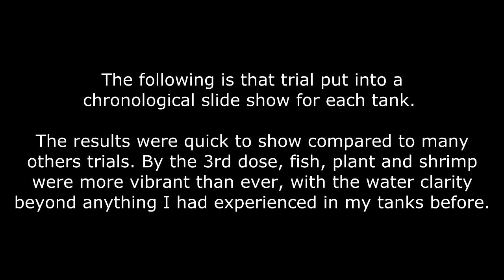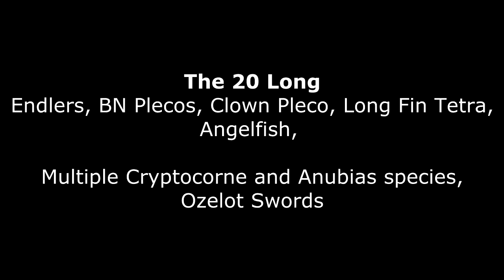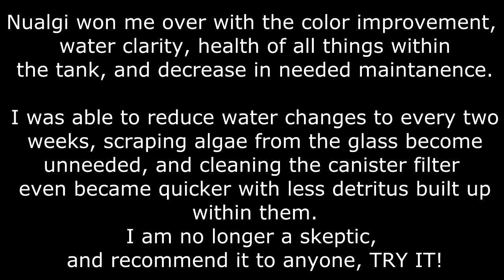Nuagli 12 Week Trial in Freshwater Aquarium: The Recap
The full 12 week transformation with Nualgi Aquariums. The largest changes being within the first 3 weeks from my experience, with the tanks remaining vibrant, clean, and balanced there after.

-- Find me here most nights!